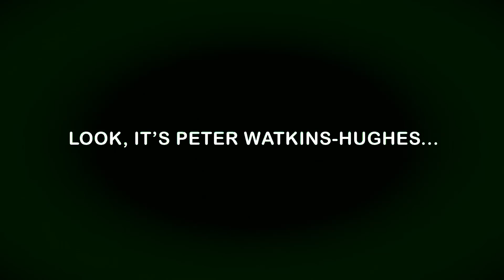Look, it’s that Peter Watkins-Huggies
An updated advert for my face.